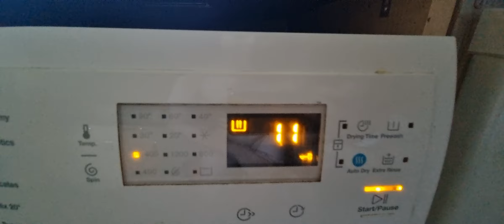Whats Going On With Lindo1000????